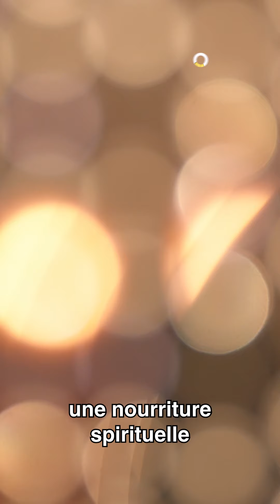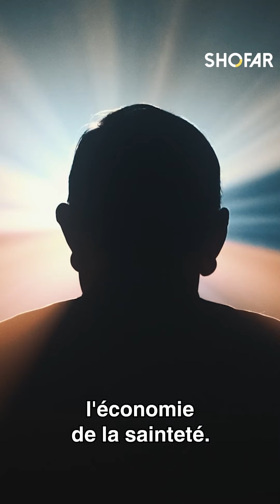David Saada: Eclairage sur les lois de Casherout.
Eclairage sur les lois de Casherout.
Pourquoi certains aliments sont ils interdits dans le judaïsme ? Quelle importance y a t’il a ce que nous consommons ?
Eclairages de 4 minutes par David Saada.